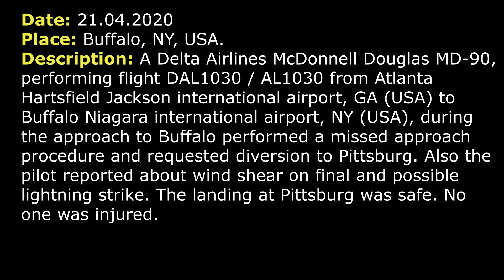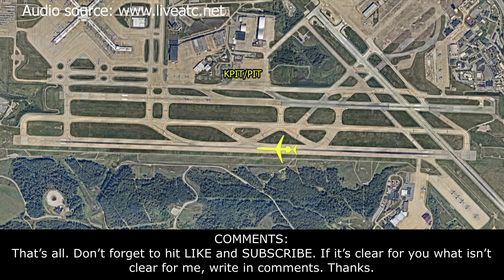(Real ATC) WIND SHEAR, possible LIGHTNING STRIKE and diversion after missed approach.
THIS VIDEO IS A RECONSTRUCTION OF THE FOLLOWING SITUATION IN FLIGHT:

A Delta Airlines McDonnell Douglas MD-90, performing flight DAL1030 / AL1030 from Atlanta Hartsfield Jackson international airport, GA (USA) to Buffalo Niagara international airport, NY (USA), during the approach to Buffalo performed a missed approach procedure and requested diversion to Pittsburg. Also the pilot reported about wind shear on final and possible lightning strike. The landing at Pittsburg was safe. No one was injured.

TEXT VERSION OF COMMUNICATIONS. (Read if subtitles in video were fast):

COMMENTS: A Delta Airlines McDonnell Douglas MD-90, flight 1030 (DAL1030), is approaching final runway 32 (RW 32) at Buffalo Niagara international airport.
DAL1030: [not clear].
TOWER: DAL1030, Buffalo Tower, wind 310 at 19 gusts 26, runway 32 cleared to land.
DAL1030: Cleared to land 32, DAL1030.
TOWER: Wind is 310 at 16 gusts 26.
DAL1030: [not clear] missed approach.
TOWER: Who called Tower, say again.
DAL1030: DAL1030, down and go for RW 32.
TOWER: DAL1030, roger, when able climb and maintain 3000, fly runway heading.
DAL1030: Fly runway heading and climb to 3000, DAL1030.
COMMENTS: Possibly there was a call from DAL1030, but we can’t hear it.
TOWER: DAL1030, go ahead, sir.
COMMENTS: Possibly DAL1030 reported that they are diverting to Pittsburg.
TOWER: [not clear] divert to Pittsburg, sir?
DAL1030: Affirmative.
TOWER: DAL1030, roger, you are cleared to Pittsburg via radar vectors. Climb and maintain 10000.
DAL1030: 10000, vectors to Pittsburg and we had a wind shear on approach, DAL1030.
TOWER:  DAL1030, roger, thank you.
DAL1030: Also possible lightning strike on approach.
TOWER: DAL1030, roger. No damages or any malfunctions on board?
DAL1030: Negative, DAL1030.
TOWER: Ok, DAL1030, roger.
TOWER: … cleared direct Pittsburg and say requested altitude?
DAL1030: Direct Pittsburg, DAL1030, and we’ll get back, if able, to 10000 for now.
TOWER:  Roger.
COMMENTS: DAL1030 is flying to Pittsburg and it will contact Pittsburg tower in a moment.
DAL1030: Pittsburg Tower, DAL1030, visual approach RW 28L.
TOWER: DAL1030, Pittsburg Tower, 28L cleared to land, wind 280 21 gusts 37.
DAL1030: Cleared to land 28L, DAL1030.
TOWER: DAL1030, appreciate [not clear]. (Air traffic controller is asking pilot to check some parameters, possibly wind speed).
DAL1030: Roger.
TOWER: Wind check.
DAL1030: Wind 280 at 26 gusts 35.
TOWER: DAL1030, turn right join F, cross 28C at V, then C, C1, taxi to the ramp.
DAL1030: F, cleared to cross 28C at V and to the ramp, DAL1030.
TOWER: C, C1, to the ramp.
DAL1030: C, C1, to the ramp, DAL1030.
DAL1030: And on final plus or minus 10 knots.

HOW I DO VIDEOS:
1) I monitor media, airspace, looking for any non-standard, emergency and interesting situation.
2) I find communications of ATC unit for the period of time I need.
3) I take only phrases between air traffic controller and selected flight.
4) I find a flight path of selected aircraft.
5) I make an animation (early couple of videos don’t have animation) of flight path and aircraft, where the aircraft goes on his route.
6) When I edit video I put phrases of communications to specific points in video (in tandem with animation).
7) Together with my comments (voice and text) I edit and make a reconstruction of emergency, non-standard and interesting situation in flight.